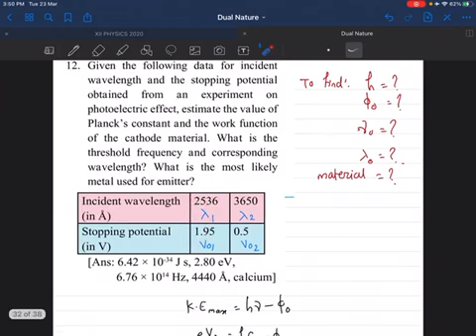DUAL NATURE | PART-6 | BOARDS LEVEL | GRADE XII PHYSICS | PROF. TUSHAR MONDKAR | CATCH25